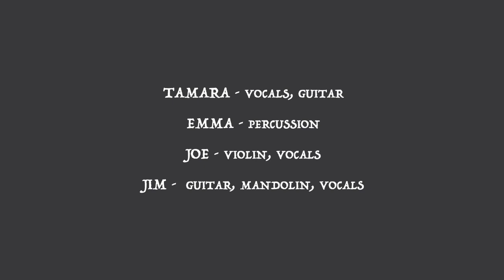The Retirement Song | The Jolly Grogsters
Retirement Song was written by The Longest John's and explores the theme and joys of staying at home, rather than heading out to sea.

The Jolly Grogsters are a bunch of jerk-bags based in Oxford.  Jerk-bags make the best band.